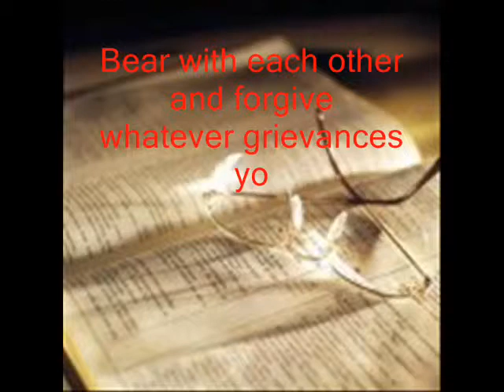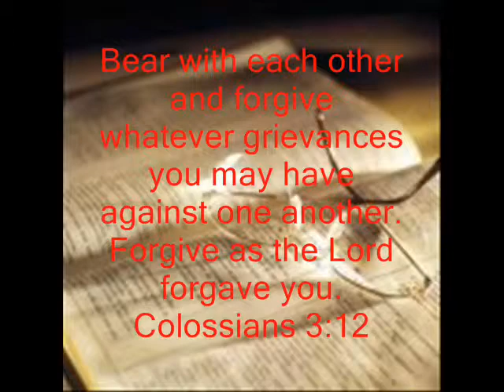CLOTHE YOURSELVES by Kent Clifford Cooley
Click on (see more) or go to our blog to view our easy to read devotion by clicking

The DailyLoveWalk is a devotion and music video for everyday to help the believer to get rooted and grounded in the God kind of love /

This is the 6th of 7 devotions with the theme from Galatians 5:22 & 1 Corinthians 13:4

"Love Is Kind" & "The Fruit Of The Spirit Is Gentleness"

The following is today's devotion and song lyrics --

FULLY CLOTHED WITH LOVE
Song: Clothe Yourselves
(2 Timothy 4:2; Colossians 3:11-14; 1 Corinthians 13:4; Galatians 5:22)

I once sat in a church service and listened to the uncompromised Word of God as it was preached.  I observed that the Word was not being received by the people.  I don't believe there was a lack of receptivity because of rebellion but rather because the presentation of the Word lacked virtues of compassion, kindness, humility, gentleness, patience and love.  It was not the message that grieved me, personally but it was the lack of love covering the delivery of that message that caused me to be uncomfortable.  This same minister also had a constant backlash of conflict with people and groups.  It was not his message that was offensive but the lack of love that caused hearts to not be receptive.  Compassion, kindness, humility, gentleness and patience are all attributes of love.  I am learning that I must not ever deliver a strong word to the body of Christ or to an individual unless I have clothed myself with all of these attributes of love.  Paul mentored the young minister, Timothy concerning this:

Preach the word; be instant in season and out of season;
reprove, rebuke, exhort with all long-suffering and doctrine.

He also addressed the Colossians . . .

Therefore, as God's chosen people, holy and dearly loved,
clothe yourselves with compassion, kindness, humility, gentleness and patience.
Bear with each other and forgive whatever grievances
you may have against one another.
Forgive as the Lord forgave you.
And over all these virtues put on love,
which binds them all together in perfect unity.

Father, since You have expressed compassion, kindness, humility, gentleness and patience toward me, The least I can do is extend all of those qualities of love to others.  I am loved and I fully clothe myself with love today.

CLOTHE YOURSELVES
(2 Timothy 4:2; Colossians 3:11-14; 1 Corinthians 13:4; Galatians 5:22)
Verse
Bear with each other / Forgive whatever grievances you have against one another.
Forgive even as you've been forgiven.
Chorus
Therefore, as God's chosen people, holy, dearly beloved,
Clothe yourselves with compassion & kindness,
Humility, gentleness, patience & love
Bridge
And over all these virtues put on love, put on love
Which binds them all together; working together in perfect unity

©LoveWalkPublishing Words&Music by Kent Clifford Cooley
Devotion authored by Rebecca Ann Cooley